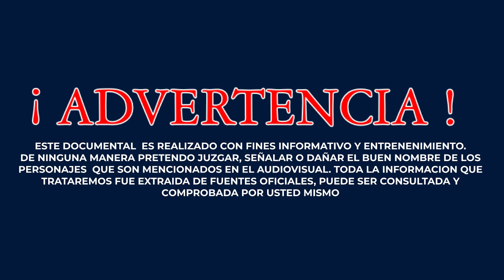DIOMEDES DIAZ ME QUITO A IVAN ZULETA CUANDO MUR1O JUANCHO ROIS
CUANDO DIOGENES JALAFF & IVAN ZULETA, FIRMARIA CONTRATO CON LA SONY ESE DIAZ EN QUE FALLECE JUANCHO ROIS Y DIOMEDES DIAZ LE HACE EL LLAMADO A IVAN ZULETA DIOGENESJALAFF DIOMEDES DIAZ